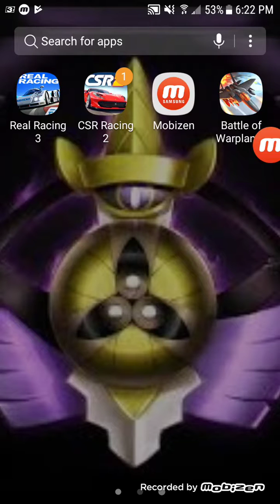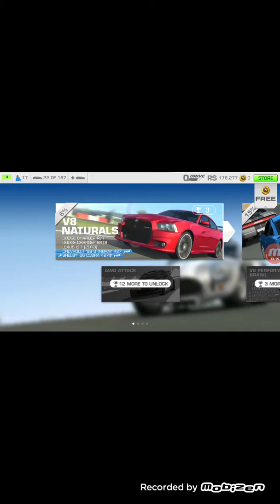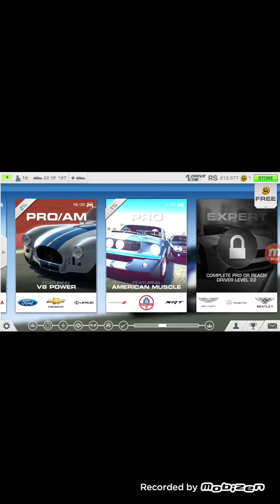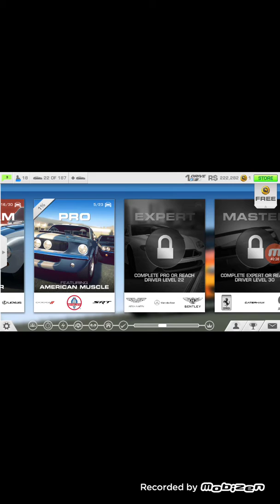Real racing 3 I'm done 2017 and Devastation the logo 3 racing in the highest level 20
In the real racing 3 the video game on Saturday in the in the run most wanted to make Lamborghini music instrumental the video game on Saturday in the movie is in a vehicle sound app is in the movie with your friends and family and